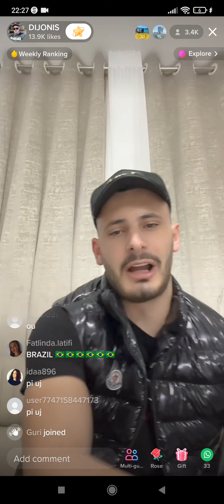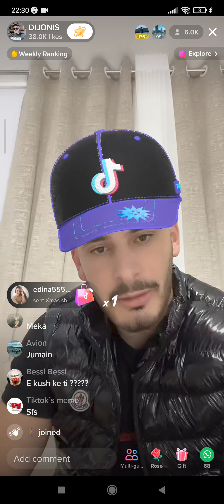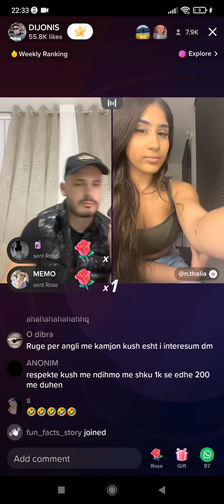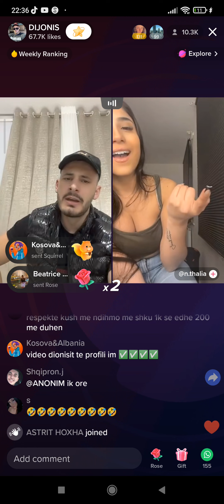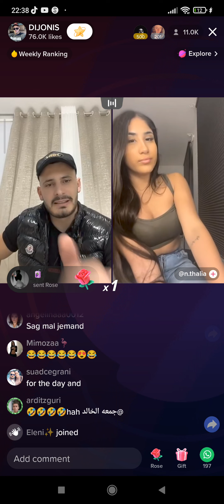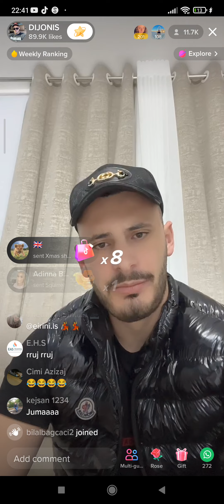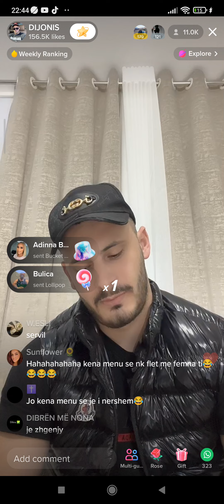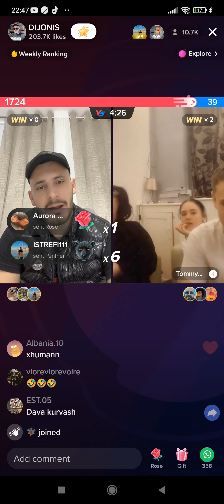Dijonisi live me femra ne tiktok super gallat mos e humbisni(26.11.22)